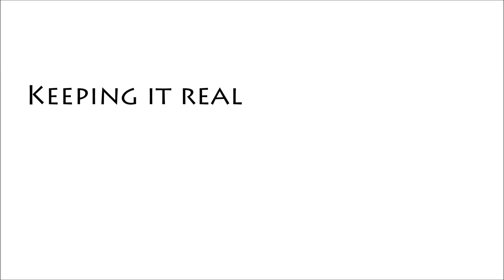Keeping it real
This looks like a Dude just rolling around on the floor looking stupid but I can assure you after 45 years of evidence-based practice it is really a lot of fun and incredibly demanding on both mind and body.
I hope this one day could be a personal ministry that enables people to meet up, enjoy the outdoors and become fit at no cost.